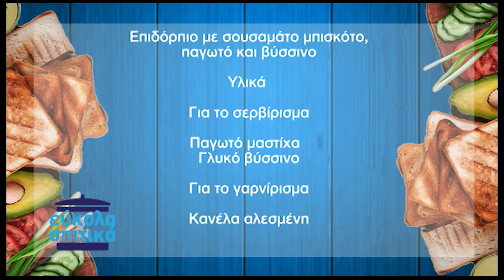ΕΥΚΟΛΑ ΚΑΙ ΣΠΙΤΙΚΑ_47_Επιδόρπιο με σουσαμάτο μπισκότο παγωτό και βύσσινο